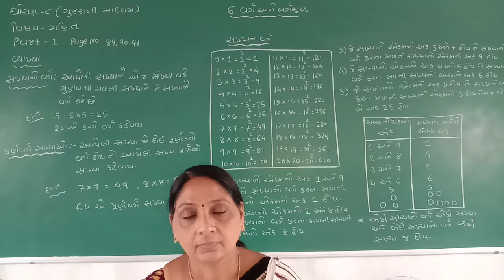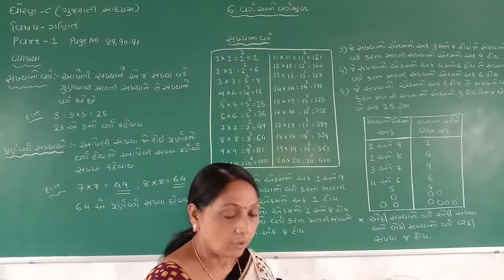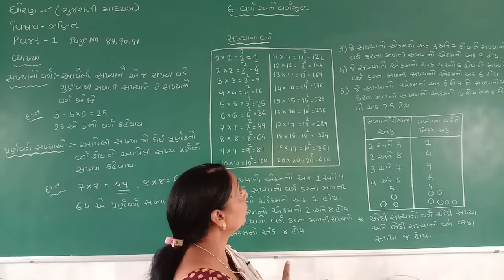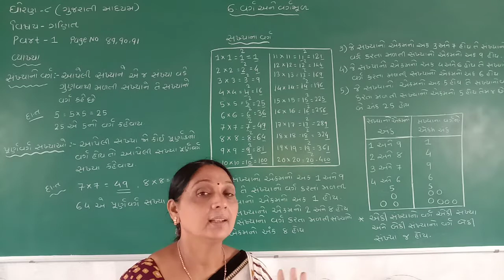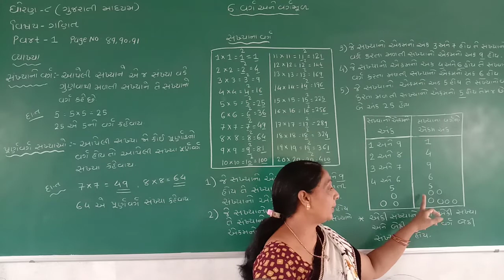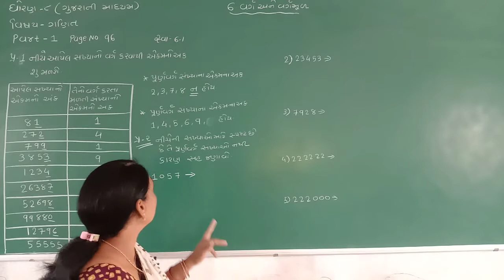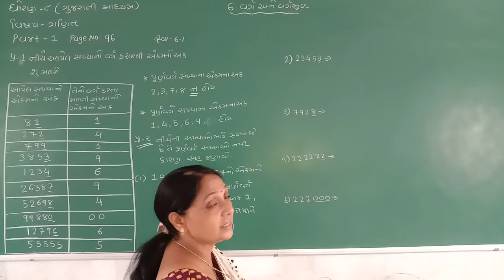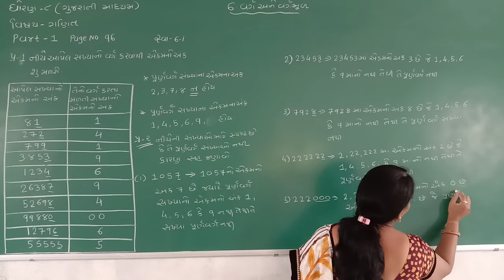Std 8 Guj Med Sub Maths Ch 6 Varg Ane Vargmud Part 1